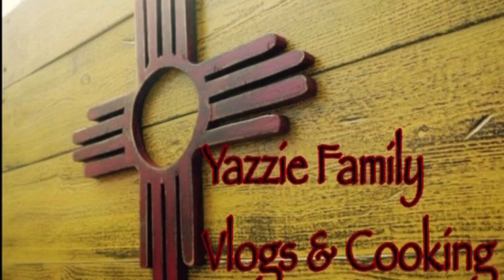Thursday Rez-Fav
Join Rez life for Thursday rez fav